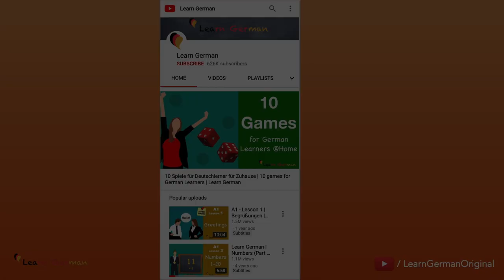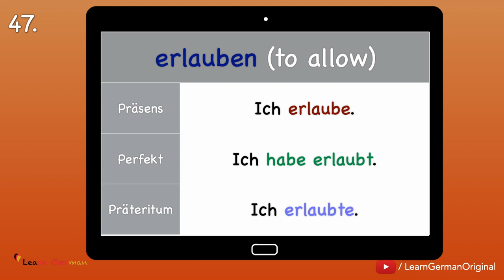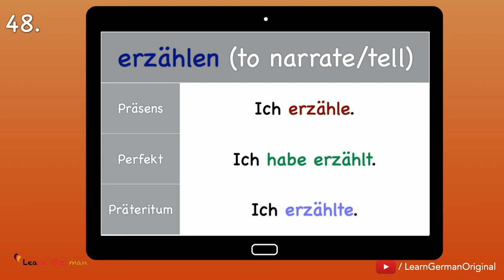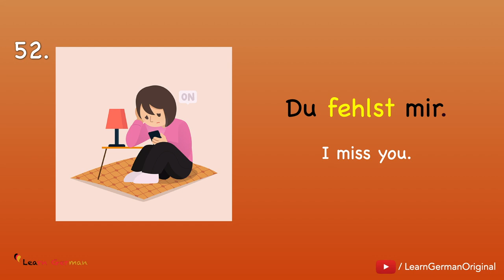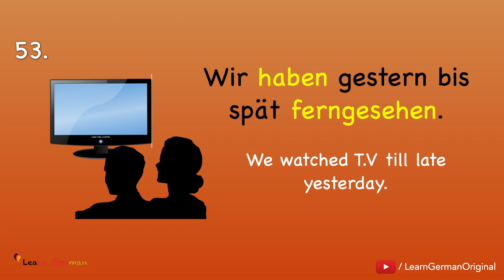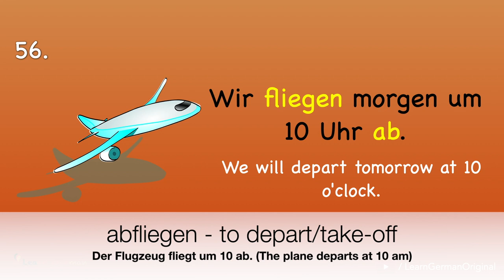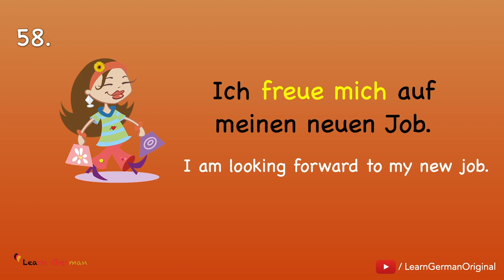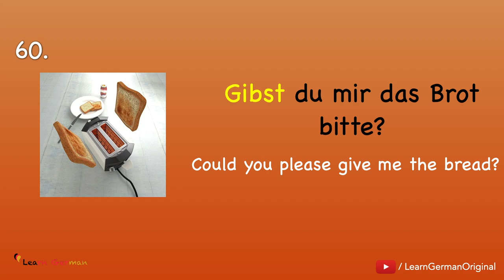150 Verbs in 10 days Part 4 | Goethe Zertifikat A1 | Learn German | A1-B1 | Grammar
In our March special series “150 Verbs in 10 days” we will be learning 15 new verbs everyday for the next 10 days. This is the second part - Teil 4